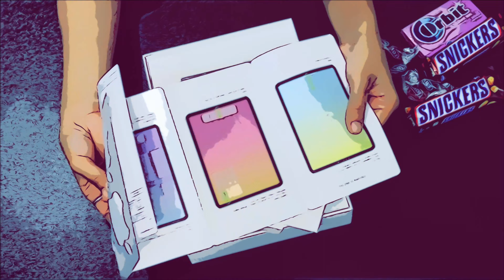Best investment for techies on Dhanteras and Diwali-Ipad pro 11 inch 2nd generation unboxing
Its the Indian version iPad Pro just bought on Dhanteras. happy Diwali.